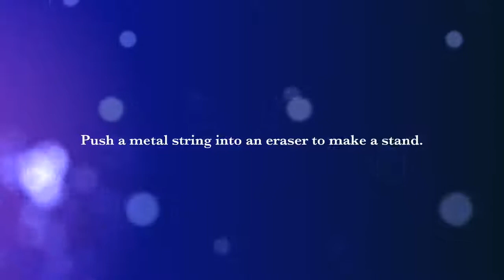[ESL][TeacherNissiPearl] Spinning Spiral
Suitable for ALL age groups. However since sharp objects and fire is involved, extra safety measures has to be followed for little ones. Also, students have to be told to try it out only under adult supervision.

PS: Do you think going to a class can make you learn a language?

Try Science experiments in your classrooms and see how quickly they grasp comprehension skills.